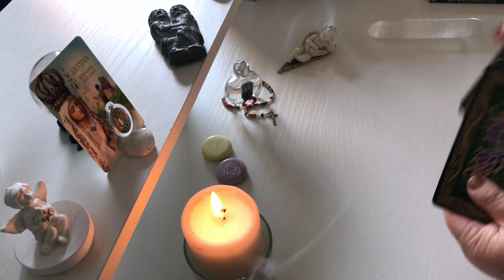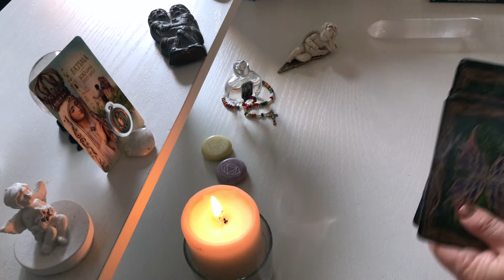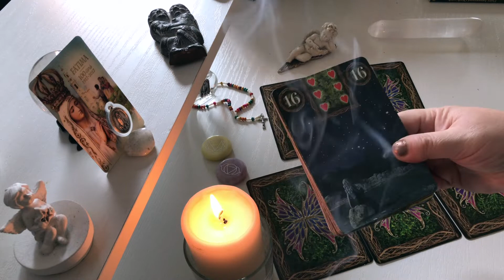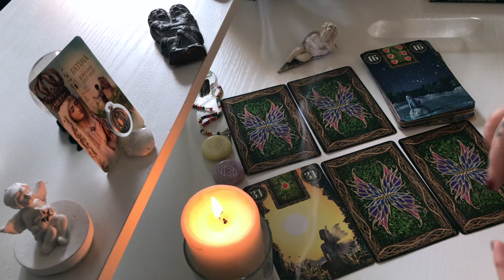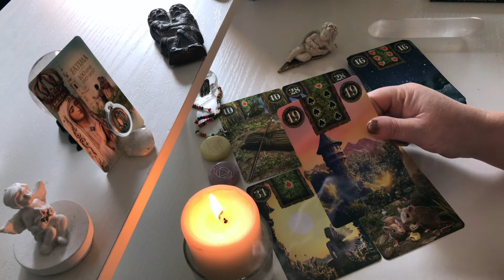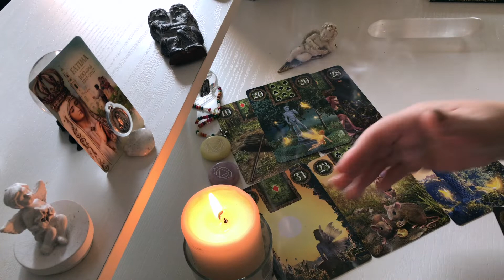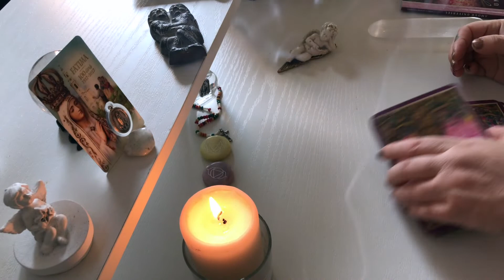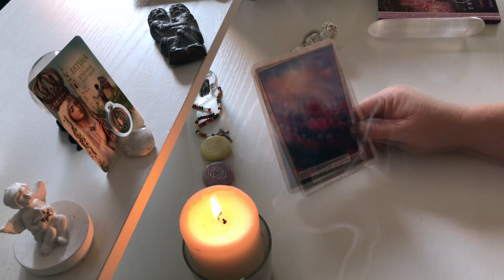MESSAGES DE MES GUIDES - LUNDI 20 AVRIL 2020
Je suis ravie de vous présenter les messages de mes guides pour ce lundi 20 avril 2020, Jour de la Sainte Odette.

J’ai réalisé la guidance du jour avec les jeux suivants :
Le Fairy Lenormand
Amour Universel (Toni Carmine Salerno)

Bonne journée à tous et encore une Bonne Fête à toutes les Odette

Je vous envoie mes très belles énergies !

Namasté 🙏

Laurianne